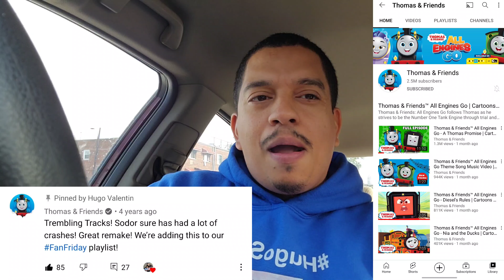Hot Or Not Ep:2 With Fan Comments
I go into my comments and answer some of your questions from fans family and friends.